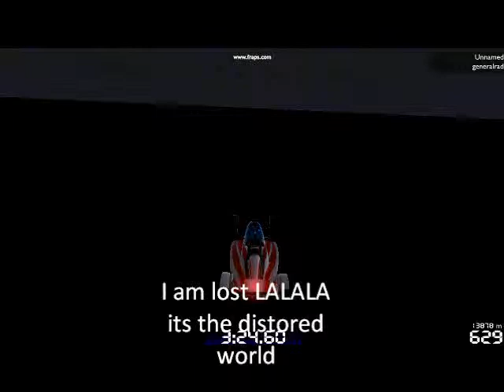Distorted world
How to get there: Build speed panels and make sure your are fast enough to go out of the staduim them drive of the staduim cliff and boom your here of course you have to fall for a long time